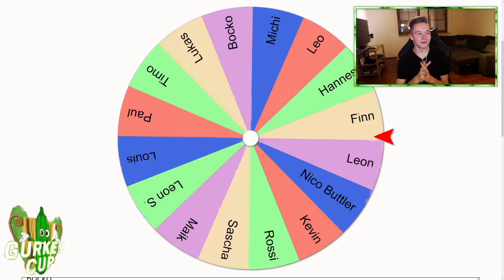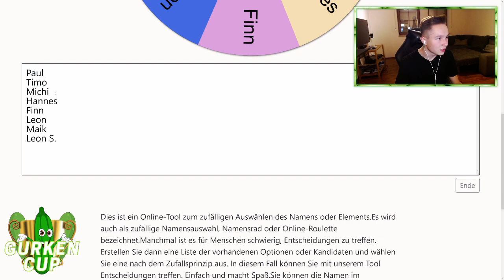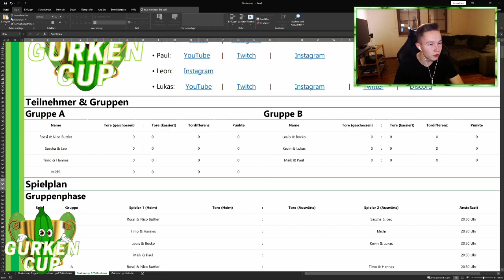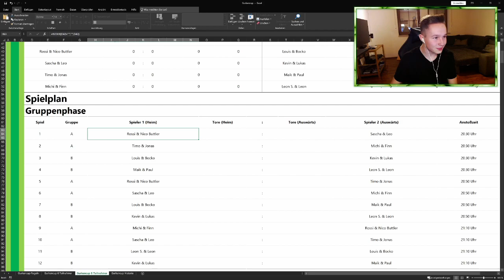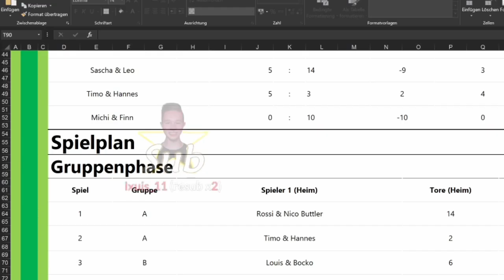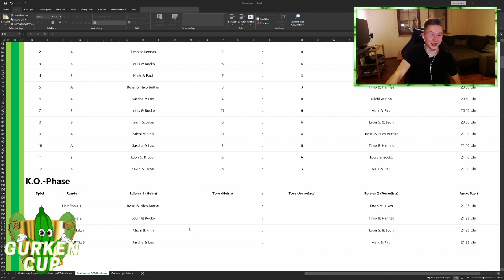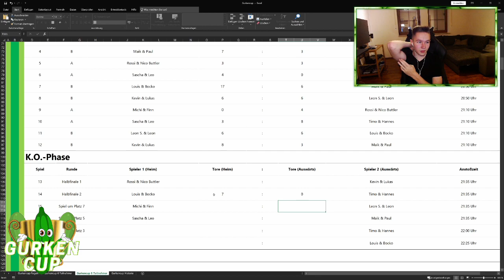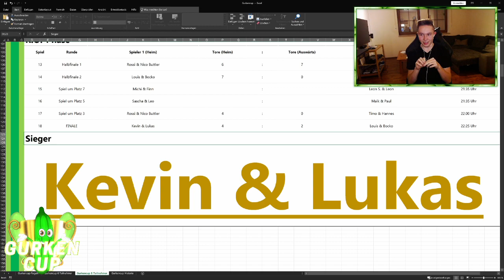"Bocko wir f***** Alle!" 2v2 Gurkencup Premiere! 🥒🏆🔥 | Gurkencup Highlights #15 | FIFA 22 Deutsch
0:00 - Intro
0:45 - Teams- & Gruppenauslosung
9:21 - 1. Spieltag
13:06 - 2. Spieltag
15:40 - 3. Spieltag
19:05 - Halbfinale
24:00 - FINALE
25:52 - Outro